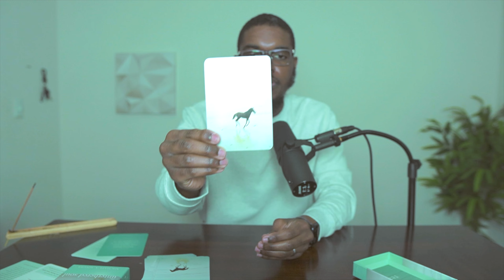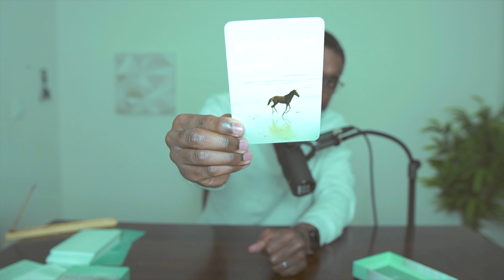the truth about fear.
in the name of the father, son, and holy spirit.